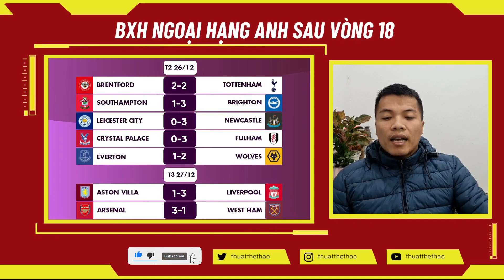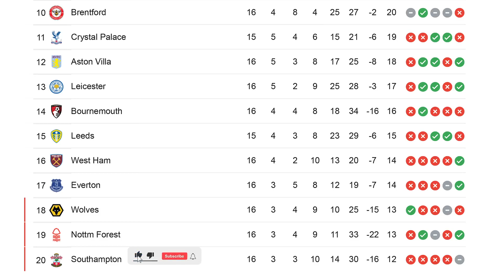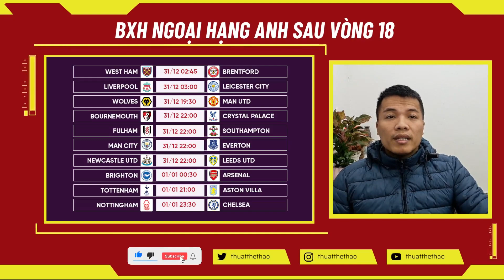Bảng xếp hạng Ngoại hạng Anh sau vòng 17 | KỊCH TÍNH cao độ | Lịch thi đấu vòng 18 Premier League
Bảng xếp hạng Ngoại hạng Anh mới nhất sau vòng 17 | KỊCH TÍNH cao độ | Lịch thi đấu vòng 18 Premier League 2022/2023.